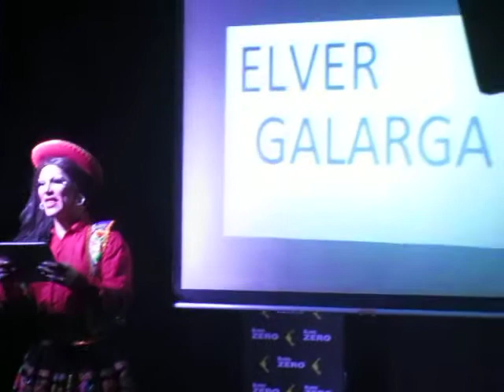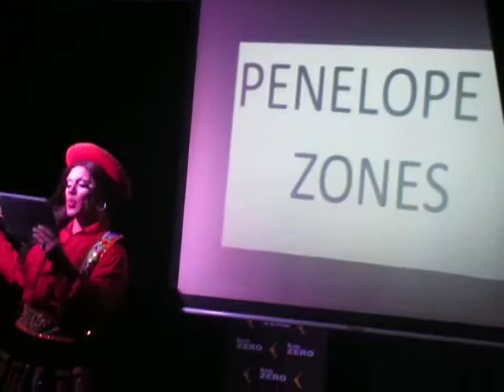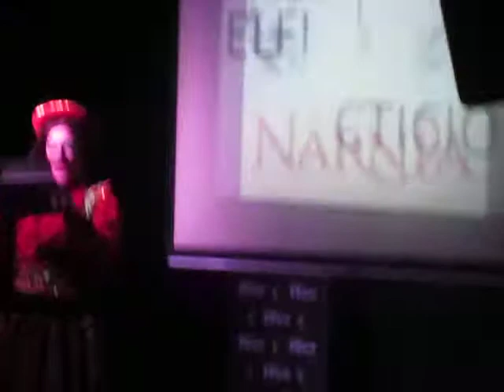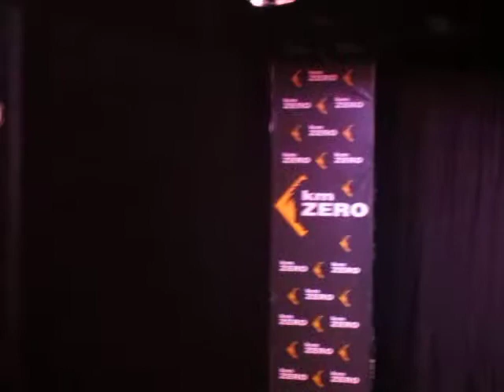diego moyano en el cuadro de la tetita - cancion de wendy sulca